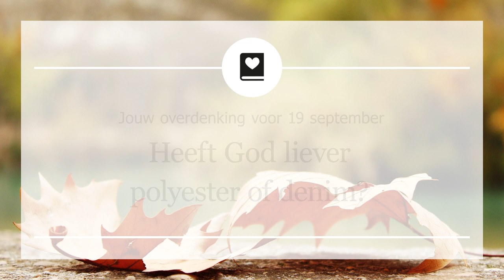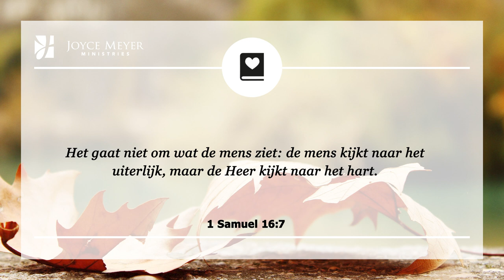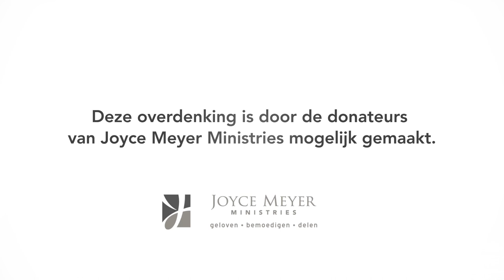Heeft God liever polyester of denim? – Devotional van Joyce Meyer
Besteed je meer aandacht aan je uiterlijk dan aan je hart? Dit is waar de overdenking van vandaag over gaat. 👕👖👢 Joyce Meyer legt elke dag een bijbelvers uit en laat zien hoe je het kunt toepassen in je dagelijks leven. Aan het eind van elk gebed nodigen wij u uit om een persoonlijk gebed te zeggen.

00:00 Dagelijkse overdenking van Joyce Meyer van 19 september
00:15 Heeft God liever polyester of denim?
00:25 1 Samuel 16;7 Het gaat niet om wat de mens ziet: de mens kijkt naar het uiterlijk, maar de Heer kijkt naar het hart.

00:42 Overdenking
Vroeger was ik nogal veroordelend over de manier waarop sommige mensen zich kleden. Indertijd dacht ik dat ik geen spijkerbroek kon dragen tijdens het preken op een conferentie. Maar mijn zoon zei tegen mij, “Denk je echt dat God polyester meer zalving geeft dan denim?”

Dit soort dingen brachten mij tot het schokkend besef dat ik mij vasthield aan een religieuze houding terwijl God mijn blik wilde vernieuwen opdat ik meer mensen kon bereiken.

Natuurlijk is het goed om ons mooi aan te kleden wanneer we naar de kerk gaan. Maar uiteindelijk gaat het erom dat we niet dusdanig gericht zijn op onze uiterlijke verschijning dat we het zicht verliezen op ons voornaamste doel: het ontwikkelen van een nauwe en persoonlijke relatie met God.

God wil dat we een relatie met Hem hebben. Dit betekent dat we de hele dag door met Hem communiceren, net zoals we dat met ons familielid en onze beste vriend doen. Het gaat Hem niet om het uiterlijk.. doch om een echte relatie.

01:45 Kort gebed:  Here God, help mij Uw houding aan te nemen ten aanzien van een uiterlijke verschijning. Help mij om anderen, die zich niet kleden zoals ik vind dat ze zouden moeten, niet te veroordelen. En help mij een sterke innerlijke relatie met U te bouwen.